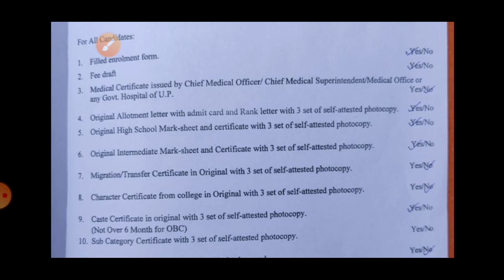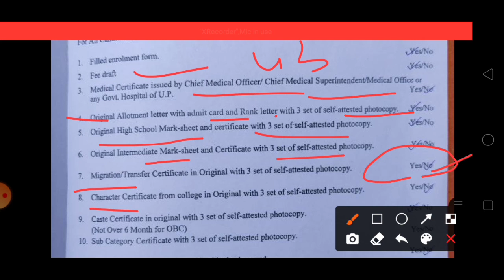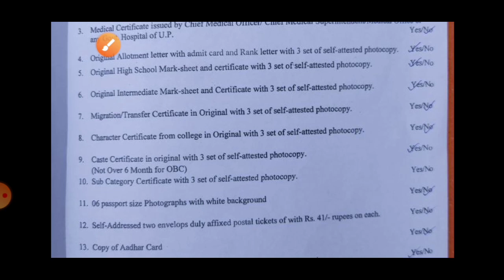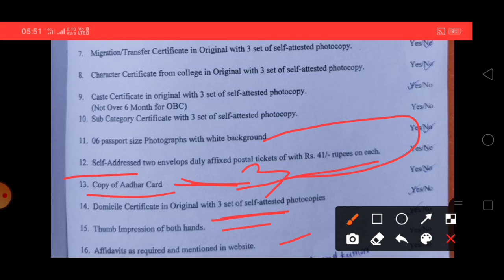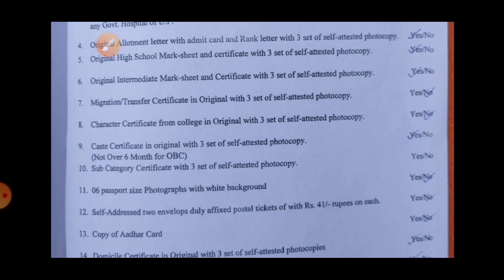upsmfac admission के समय लगने वाले dacuments। upsmfac admission 2022 .